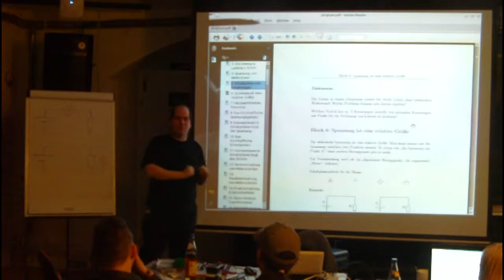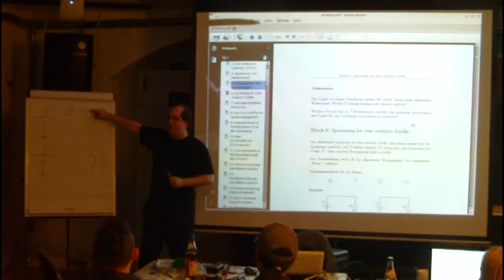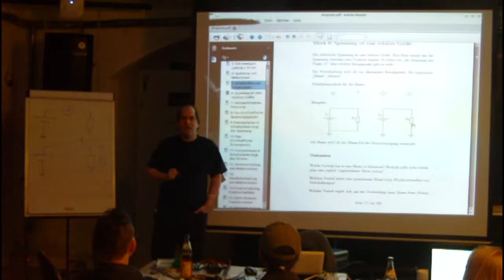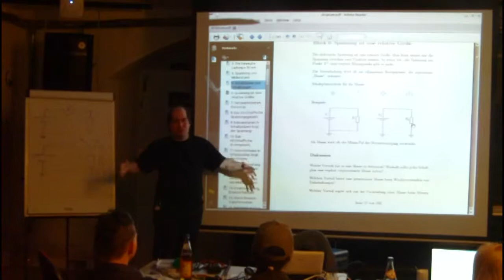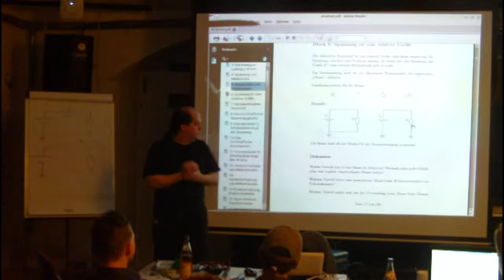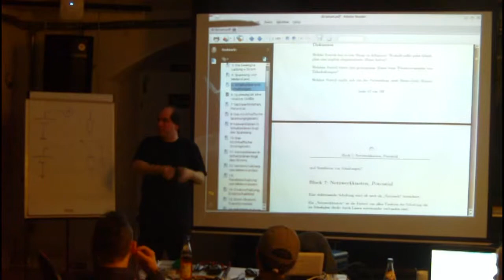Block 06: Spannung ist eine relative Groesze